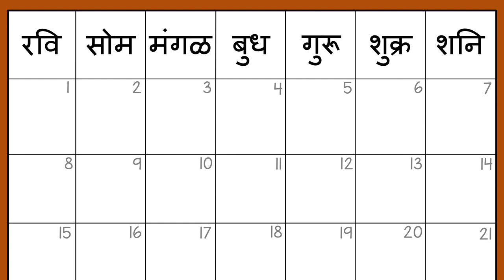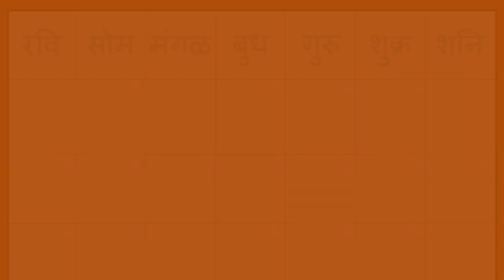आठवड्यातील वार - Days of the Week (Marathi)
वेळेच्या संकल्पनेचा सराव करण्यासाठी तुम्ही मुलांना दिनदर्शिका वापरून आठवड्यातील वार शिकायला मदत करू शकता.

Marathi translation by Kalyani Kulkarni and Runali Avinash Patil. Narration by Kalyani Kulkarni.

You can help a child learn about the days of the week with a calendar to practice the concept of time.